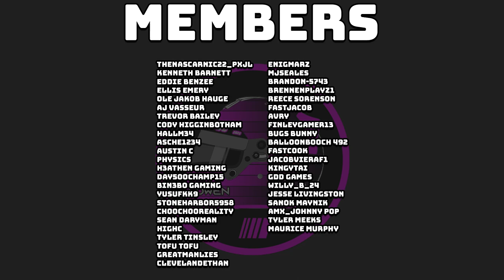THIS IS UNACCEPTABLE! - F1 22 My Team Career Part 17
We see a ton of grid penalties, plus MORE pit errors!